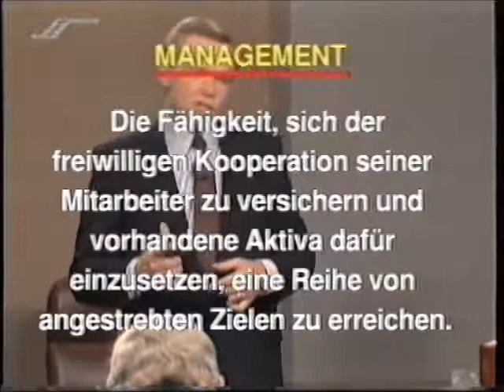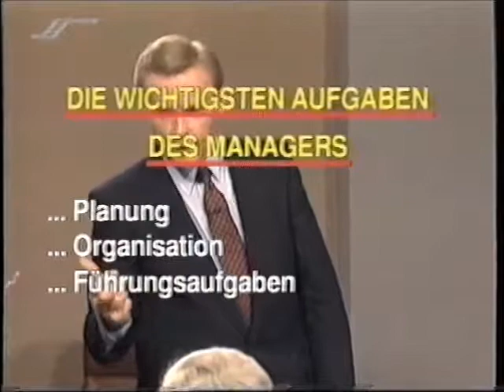Managment fängt mit kreativem Denken an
Kreatives Denken oder Querdenken wurde erstmals in den 90er Jahren durch den Psychologen Edward de Bono eingeführt. In unserer heutigen Gesellschaft wird auf diese Art des Denkens zunehmend Wert gelegt, auch in Schulen wird versucht, dieses zu fördern.